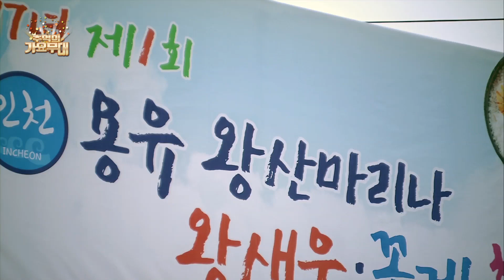[진주비] 처녀 뱃사공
추억의 가요무대 19회
녹화장소 : 인천 중구 왕산해수욕장
녹화일시 : 2017년10월7일
제작:  YT Entertainment
MC: 정원수, 한혜경
책임프로듀서 : 허영철